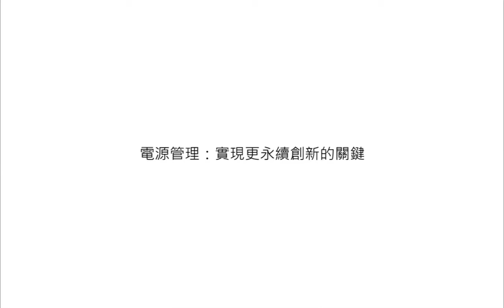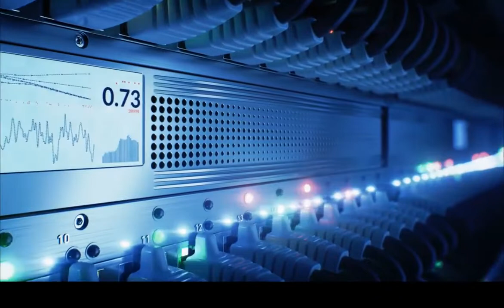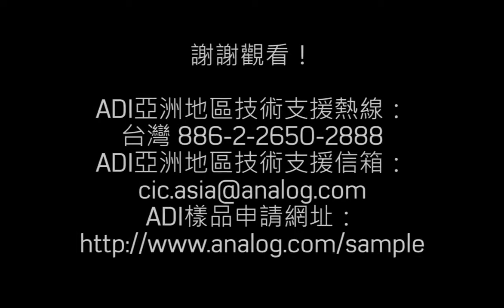電源管理：實現更永續創新的關鍵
* 所有應用中，創造一個能耗更低、更永續解決方案的需求越來越重要，電源半導體是實現該目標的關鍵，實現更高效率、更小尺寸、更低雜訊和更佳系統智慧的創新將是永續未來的關鍵因素。

* 相關設計工具

*LTspice®是一款高性能SPICE模擬軟體、原理圖採集和波形查看器，整合增強功能和模型，簡化了類比電路的模擬。 LTspice下載內容也包括宏模型，適用於大多數ADI開關穩壓器、放大器以及用於通用電路仿真的元件庫。

* 訊號鏈電源（SCP）配置器工具